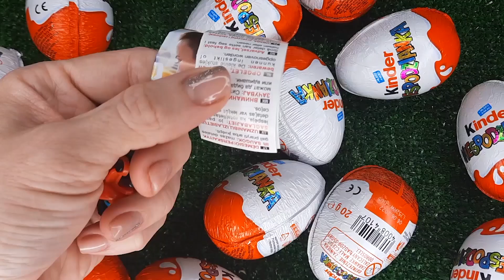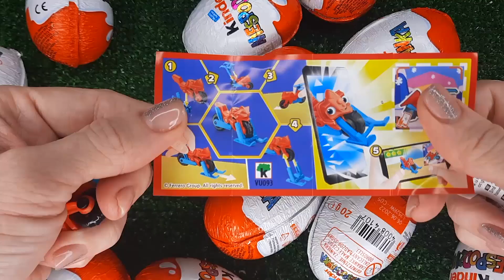NEW!!! 300 Yummy Kinder Joy Surprise Egg Toys Opening A Lot Of Kinder Joy Chocolate ASMR #493